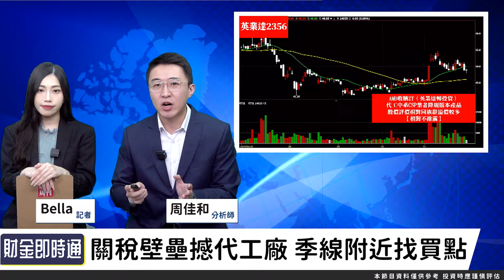財金即時通-20241128／代工五強大跳水 市值暴跌這樣做！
美國準總統川普投下關稅壁壘震撼彈
在墨國擁有產能的AI伺服器供應鏈
成為海嘯第一排
代工五強操作策略是甚麼呢？
一起來聽小周老師怎麼說吧！📈
【投資玩家-周佳和分析師】
帶你玩樂台股📈
輕鬆成贏家😎
歡迎加入群組
✨輝達財報超群絕倫 財測高預期被挑毛病？

官方LINE@：@moneyweekly